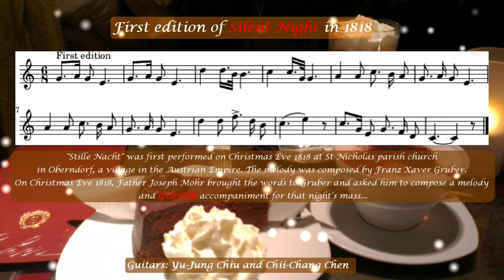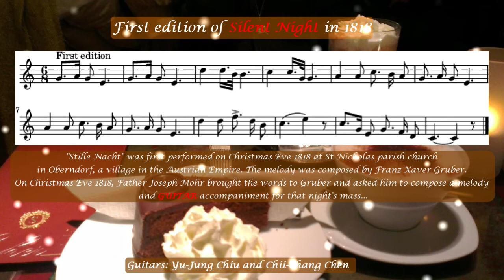First edition of Silent Night in 1818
"Stille Nacht" was first performed on Christmas Eve 1818 at St Nicholas parish church in Oberndorf, a village in the Austrian Empire. The melody was composed by Franz Xaver Gruber. On Christmas Eve 1818, Father Joseph Mohr brought the words to Gruber and asked him to compose a melody
and GUITAR accompaniment for that night's mass...

Guitars: Yu-Jung Chiu and Chii-Chang Chen
Recording studio: Applied Photonics Labortory, National Central University, Taiwan.